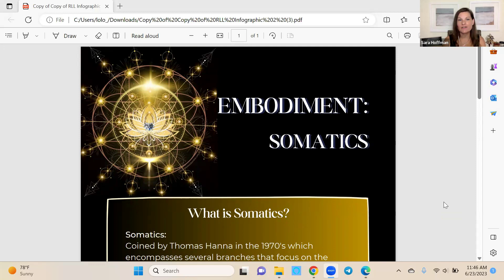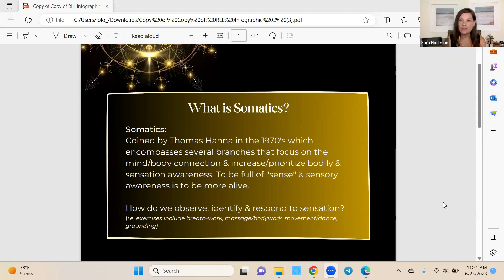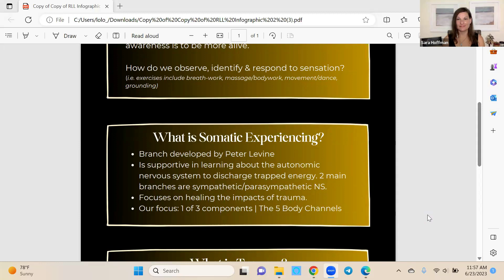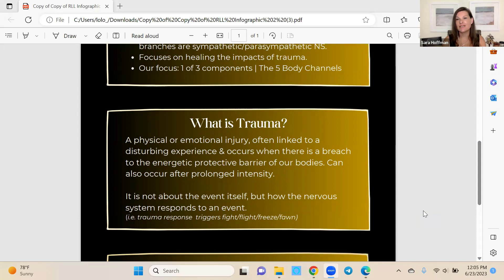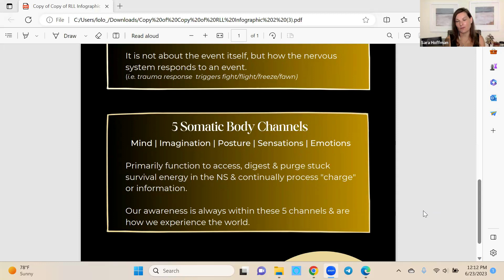Embodiment: Somatics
Learn more about red flags and disassociation after experiencing domestic abuse in Red Lotus Life

In this episode, Lori and Sara Elizabeth define somatics and the correlation between embodiment and the emotion, Sympathy, that was cleared during week 3 of the Embodiment Workshop.

They have a conversation about the origins of Somatic Experiencing, the two branches of the autonomic nervous system and the vast array of somatic practices that can support healing. Then wrap up by briefly introducing the 5 body channels of Human Awareness, which will be the focus of our next several episodes.

to receive the full program and other free goodies, delivered to your inbox!

Learn the art of emotional clearing and reserve your spot for the Remember Who You Are Zion Immersion Retreat:

Connect with Lori Kinsey, ADV Spiral Practitioner specializing in Domestic Violence, Human Trafficking & Visionary Leaders:

Connect with Elizabeth Sol Ray, Spiral and Womb Spiral Practitioner specializing in Inner Child, Non Violent Communication & Embodiment:

Where are you in your journey? Take our quiz!

Time Stamps
3:50 What is Somatics
9:23 What is Somatic Experiencing
15:11 What is Trauma
22:38 5 Somatic Body Channels